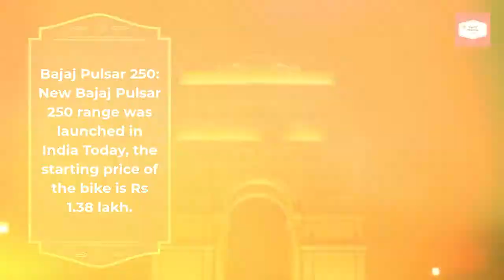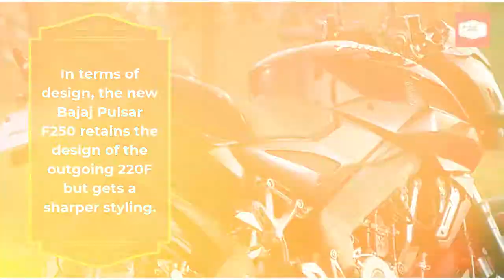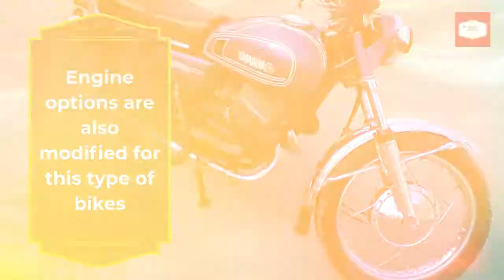Bajaj Pulsar 250 Discover All About The New Bajaj Pulsar 250 Now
Bajaj Pulsar 250: New Bajaj Pulsar 250 range was launched in India Today, the starting price of the bike is Rs 1.38 lakh.

New Delhi, Auto Desk. Bajaj Pulsar F250 Launched: The country's two-wheeler manufacturer Bajaj Auto has today launched the naked street bike Pulsar 250 and Pulsar F250 in the Indian market, the price of these bikes equipped with very attractive styling is Rs 1.38 lakh and 1.40 lakh respectively. (ex-showroom) has been fixed. The new Pulsar N250 and F250 are available in two color options - Techno Gray and Racing Red. The major rivals of the new Bajaj Pulsar 250 Twins in this segment are the KTM 250 Duke, Gixxer 250, and the Diminer 250.

Indian automaker Bajaj Auto Already sharpened the new launched bike style
In terms of design, the new Bajaj Pulsar F250 retains the design of the outgoing 220F but gets a sharper styling. The angular front fairing gets centrally mounted projector headlights with DRLs on either side. Along with this, it gets a split seat set up short, stubby exhaust, alloy wheels, and conventional telescopic forks. It should be noted that the Bajaj Pulsar N250 has also been given the same styling, but its front fairing is not included.

Also, Read Kisan Andolan Discover All About The Kisan Andolan Now

Engine options are also modified for this type of bikes
The new Bajaj Pulsar 250 and 250F are powered by a single-cylinder, oil-cooled engine that makes 24 Bhp of power and 21.5 Nm of torque. This engine is mated to a 5-speed gearbox mated to a slip assist clutch, which powers the 17-inch rear wheel. The stopping power of the Pulsar range is handled by a 300mm front disc and a 230mm rear disc with ABS. Other features include a semi-digital instrument cluster, gear position indicator, and range indicator.

The Bajaj Pulsar F250 looks a lot sportier and aggressive in the new design. The Pulsar series of motorcycles are quite popular among young riders. It has consistently grabbed the attention of buyers due to its looks, performance, and pricing. Bajaj launched its first Pulsar in 2001.